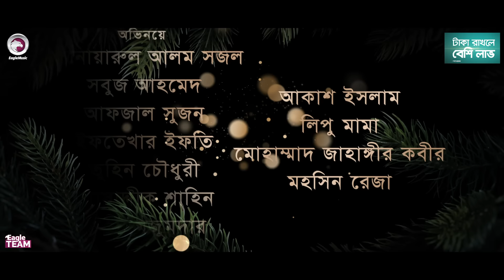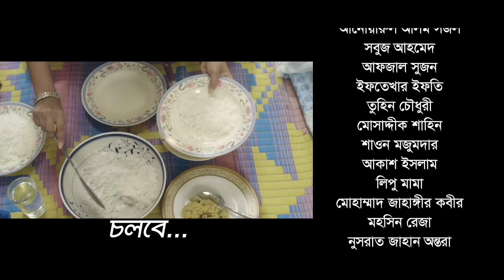Family Premier League | Bangla Natok | Afjal Sujon, Ontora, Rabina, Subha | Natok 2022 | EP 31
Family Premier League (FPL) - New Natok 2022 - Family Premier League Natok/ ফ্যামিলি প্রিমিয়ার লীগ নাটক, starring Afjal Sujon, Anwarul Alam Sajal, Mosaddik Shahin, Nusrat Jahan Ontora, Subha, Rabina, Zara Nur in lead roles, directed by Eagle Team.

Family Premier League (FPL Season 2) Natok

Story/Script: Sulyman
Cast: Anwarul Alam Sajal, Sabuj Ahmed, Afjal Sujon, Iftekhar Ifti, Tuhin Chowdhury, Mosaddik Shahin, Shawon Majumder, Akash Islam, Lipu Mama, Mohammad Jahangir Kobir, Mohsin Reza, Nusrat Jahan Ontora, Faria Binte Wadud Subha, Rabina, Zara Noor, Sporshia Mim, Mimo,  Reejvina Moushome, Shelly Ahsan, Anjum Nishi, Sumon Patwary, Baidya Nath Saha, Aklima Liza, Sneha, Shuvojeet Roy, Forhad Ahmed, Babu, Nujanur, Jahangir Alam.

Cheif Asst Director: Shuvojeet Roy
Asst Director: Rana
DoP: Johir Rayhan, Mohammad Sujon
Edit: SA Sumon
Asst Edit: Md. Badhon, Anik Islam, Shamim Hossain
Color: Bappi
Background Score: Ankur Mahamud
Sound Design: Mahmudul Hasan Romance
Graphic Design: Nadia

Production Manager: Sumon Patwary, Rana Sheikh
Production Assistant: Jahangir Alam, Ruhul Amin, Hridoy, Mohsin.
Camera Crew Chief: Noyon Molla
Camera Crew Assistant: Mojahid, Shakil, Hridoy
Makeup: Forhad Ahmed
Asst Makeup: Niloy
Light: Alam Hossain
Light Supply: Hridoy, Babul, Alamin, Shahabuddin
Trolley: Mosharraf
Transport: Faruk, Mostak
House: Aponghor- 01, Laboni - 04, Eagle- 01
Post: Eagle Creative House